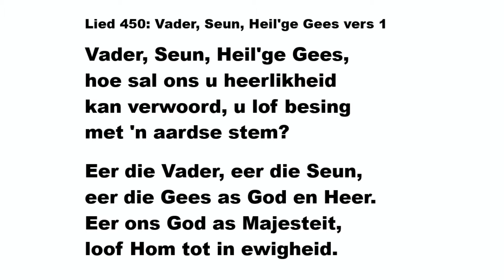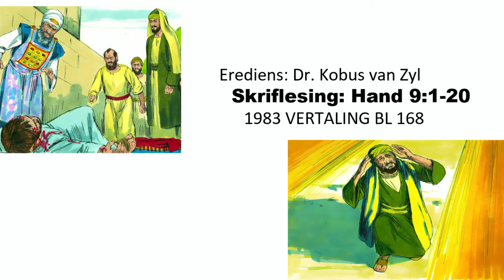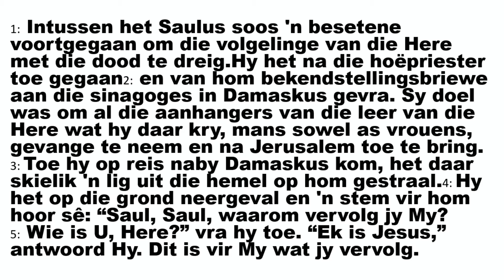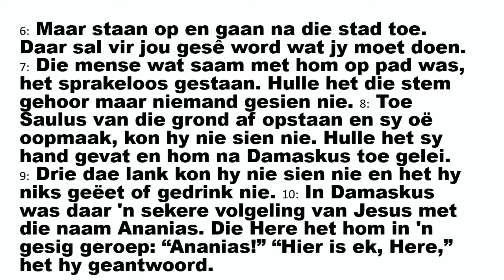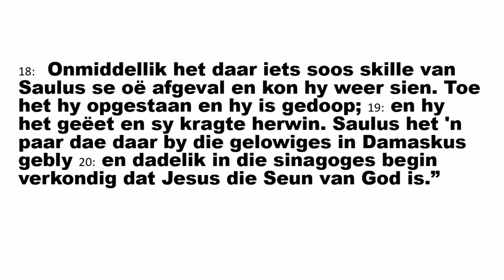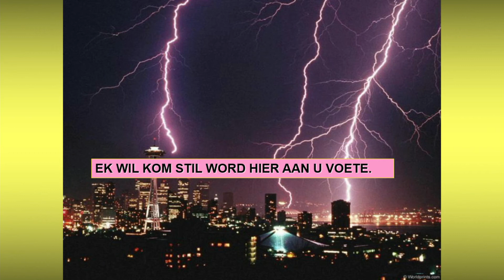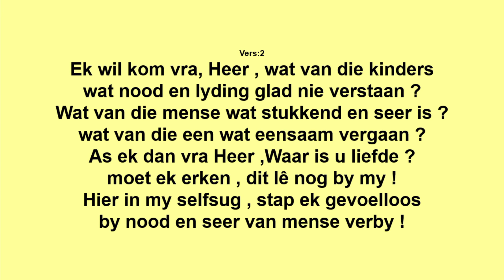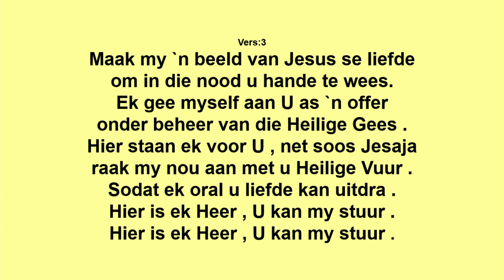NG Gemeente Reebok Erediens vir 11 April 2021